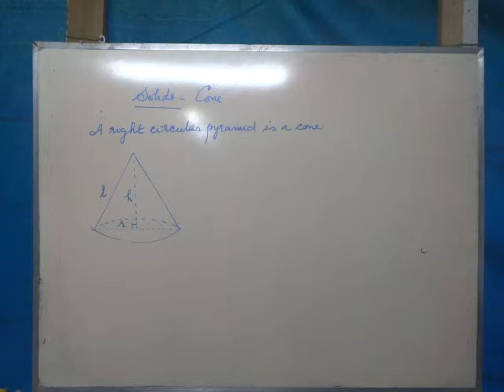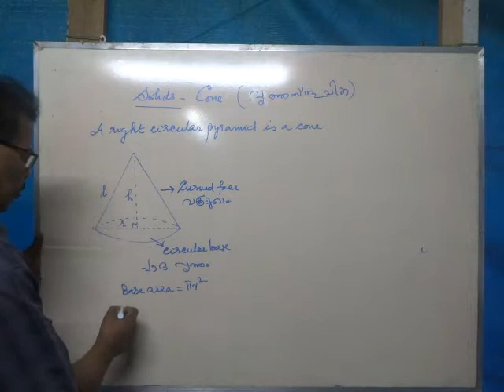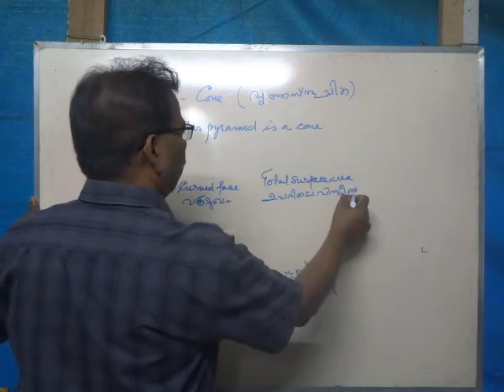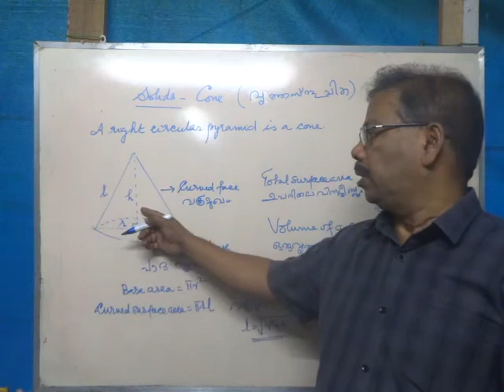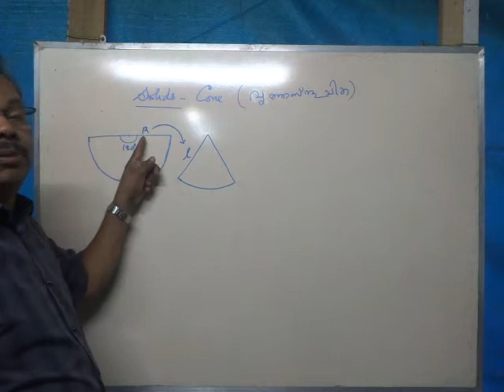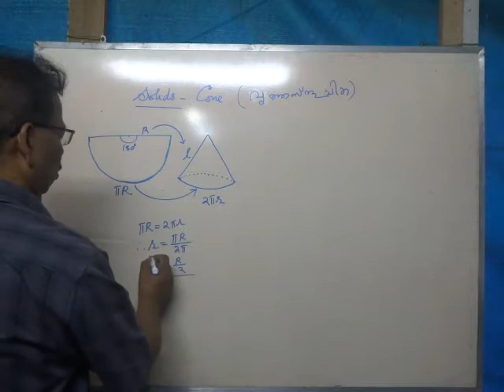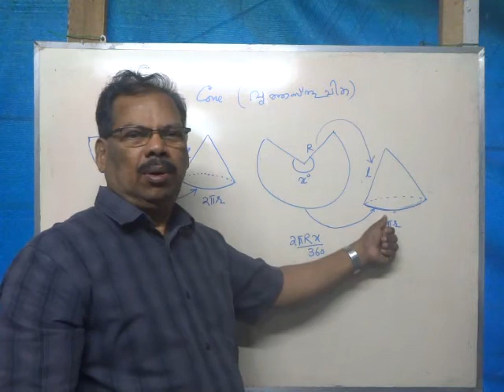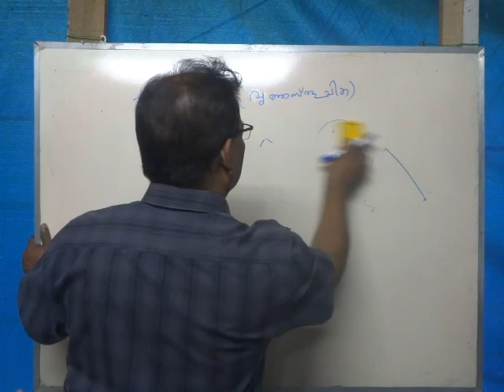KERALA SCERT Std.10-Maths-Solids